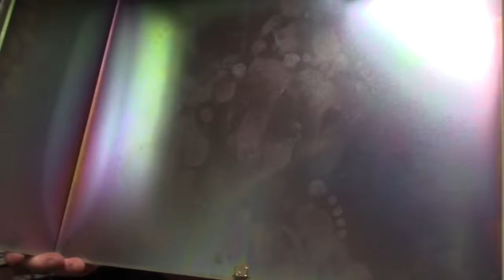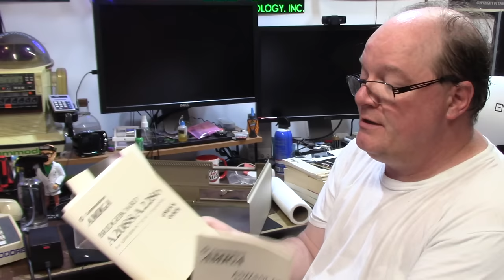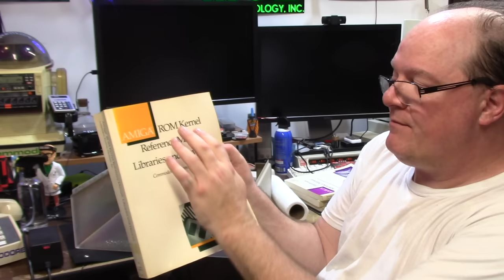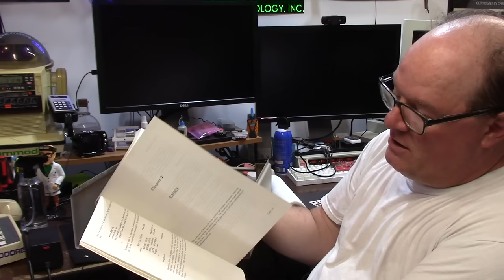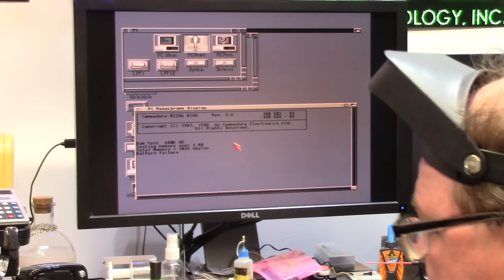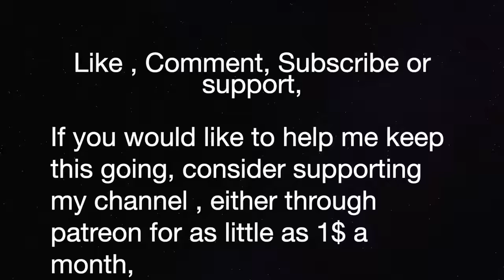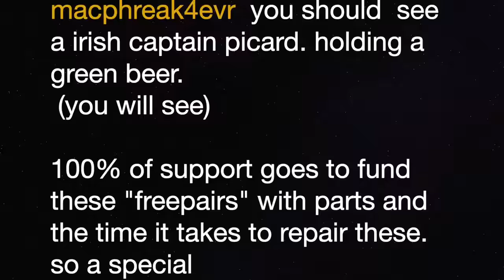The 854 mile Amiga haul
E446 - My recent Acquisition of an amiga haul that was delivered 854 miles to me to save on shipping!. wow. find out more and enjoy.

tools used in this video:
Tonya - a hammer

Jonard IC extractor

Helmet of Goober:

Siglent SDS1052DL digital oscilloscope

Kotto silicon solder sucker aka Moana3

Thank you to all my current patrons and supporters, I can not express how much your support means to me.Because of you and your support and generosity, I am able to fund repairs for others FOR FREE. I can not fix everything, but i do save many.  So a personal thanks directly to each and every one of you! and members at the time of this filming are all listed in the description below!!

DR CHRIS Level
Brad Dillon
Gerald Walp
Jim McBride
Patracy
Sutehk

Elite Patrons

Aaron Bond
Ady Bolton
Alexis Beaumont
Alvin Franklin
at67
Bob Randale
Charlie Underwood
Courtney Blush
Craig Daters
Daniel Varga
David Lindley
Dominic Demarinis Sr.
Eric Jamieson
Frank Lowe
GadgetUK
jack moran
James Ezell
James Rizzo
Joe DiCara
jonathan Wickett
KEVIN ORBAKER
Louis Dituri
Luis B Perez
Mark Jaques
Martin Frei
Martin Moore
Michael Fierro
Michael Monjure
Michael Wallen
Paul Golian
RandomBitflip
Richard Barnes
rod piercy
Simon Marston
Smishmorgen
Smitty Nash
Stefaan Henninck
Stephen Bruce
Steve Kile
Tom Brooks
Troy Turner
Wayne Lymbery
Wendell  Pyle
Vernon Graner

Alan Romeril
alban read
Alex Chaney
Amiga Bill Winters
Bendz
Byron S.
Carl Kronlid
Carlo Bensi
cathers
Chance Davis
Christopher Aymar
Christopher White
Clark Hale
Clark Williams
CubicleNate
Czig
Dale Rierson
Daniel Anthony AKA Snowcrash
Daniel Beaver
Darren Attwood
Dave Walz aka Kung-Fu#8221
David Ferguson
David Pippin
Flavio Villanustre
J. Walter Hawkes
Jace Fuse
James Stocks
Jason Warnes
Jean-Noël THIERRY
jh
JJBarLon
joethezombie
John Adams
Kavanoz
Kevin Quattro
Kim Jensen
Kym Busby
Leo Beyers
Luca Argentiero
Mark Kierzkowski
Matthew Moebes
mike roach
MikeA3000
Mislav Krleža
Morgan Nelson
Morten Kjerulff
nimh oli
Peter Weuffen
Phil Cherry
Randell Jesup
RetroPassion Ltd
Rodney G. Carter
Ryan Stapleton
schmosef
Simon Foster
Stephen Durham
Terry Moore
Todd Eaton
Todd Silk
UPSHIFT64
Wanderley Ceschim

Official Patrons

10MinuteAmigaRetroCast
Adam Currie
Alan Day
Alfie's Games
Alynna Trypnotk
Amber
andis.retro.corner
Andre Bergei
Andrea Pizzichini
Ash Green
Ashley Clifford
Ashley Dawson
aZtOcKdOg
Brett Armstrong
Brian Haines
Brian King
charles julian
Charles Tyack
Chris Cantwell
Chris Green
Chris Trickett
Christopher Adams
Craig Sharpe
DannyDK
David Black
david obrien
David Z
Deeter Rabbit
Dennis Garman
Dick van Ginkel
Doug Weaver
Dr Philip Kousoubris
Edvin Helland
Eric Johnson
Federico
Frank
Frank Haaland
Frank Muscato
Gavin Creech
Geekology
Gerald Gibbons
Gerco Dries
gjoken
Glenn Hann
Greg Winfield
Gregory Hayes
Ian Cross
Jason voak
Jay Jarvis
Jeremy Trim
Jerry Gibbons
Joe Tom Collins
John Lomax
Konstantin Kaltsas
Leslie Marentette
LoBai Zen
Manuel R Garcia
Marc Falconer
Mark
Mark Amorin
Markus
Martin Cummings
matthew augustine
Matthew Hoe
Matthew Rasnake
Matthew Webb
Michael Englyst
Mike Kluz
Multivac
Nick Roper
Nico Broos
Niels Kristensen
NoeleyC
Pawel Solecki
Pepa Wastl
Per-Ove Oskarsson
Petzel KZ9ZAP
Pierre Kressmann
PintzandAmiga
QuantumQbit
RavenWolf Retro Tech
rawberg_se
rcageman
Retrofletch
Richard Brayshaw
Robert Geux
RoC
russell fairey
Scott Beckstead
Simon Chatterley
skylos
Steve Lyon
Steven Fenton
Stuart P
Tim Fletcher
Tomas Kaluzik
Tristan Grove
Volker Ebbert
Wayne Bushby
Yngve Eide